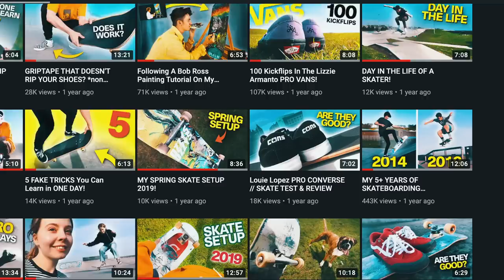REACTING TO MY 5+ YEAR SKATE PROGRESSION!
Follow these too!

🛹Are you new to skating and want to learn everything? I have made so many tutorials on all the basic tricks and some more advanced tricks on this channel. Watch them all and learn how to skate, it's literally the most fun thing i've ever done. I hope they can help you guys out and get you skating more..

🎬 Do you want to make videos like i do?
For filming i use GoPro alot, usually the GoPro Hero 7 Black. The 8 is newer and better but it doesn't matter too much use whatever you got. I also film alot on my Canon G7X Mark ii, it's probably the easiest camera to use and looks good most places. Sometimes when its not windy i get to use my Mavic Mini, its so fun to fly and looks great when the weather is nice. For editing i use Premier Pro and a 2015 Macbook Pro that is really on its way out, so if anyone works at apple... send me new one plz. If you guys are looking to get into youtube or making videos for anything, i'll link everything i use below.

💻 the laptop i use
📸the camera i use
📸the gopro i use
📸the gopro mount i use
📸the tripod i use
🚁the drone i use
📱the phone i use
🛹the electric board i use

If you want to try it out use my link, it's really useful for creators.

5 year skate progression
beginner skate progression
learning to skateboard
skate progresion reaction
skateboard progression
easy skate progression

ask me more stuff in the comments if you want to know anything.

If you read all of this, comment the word spleen letter by letter?